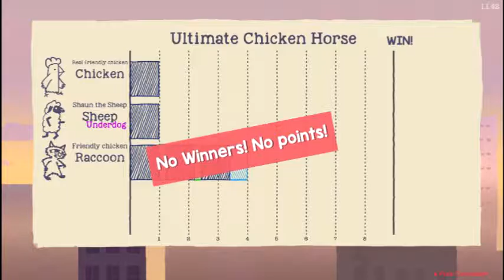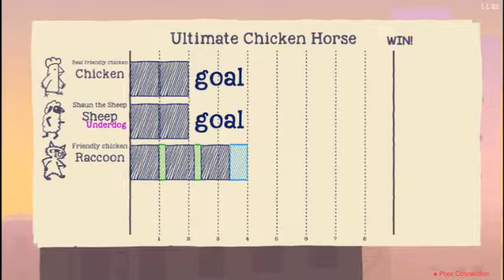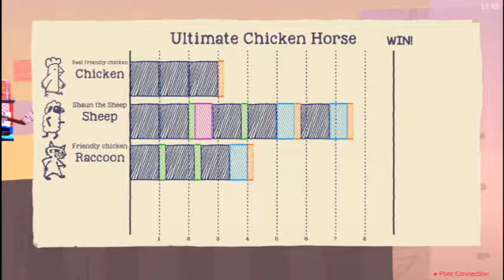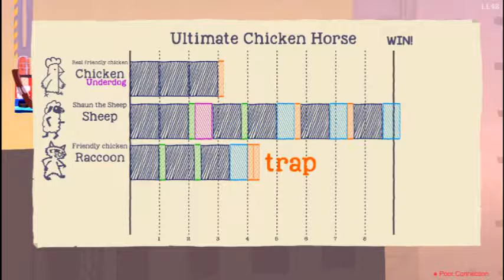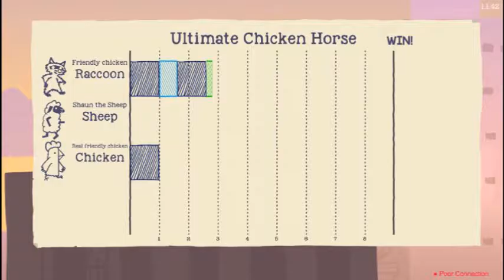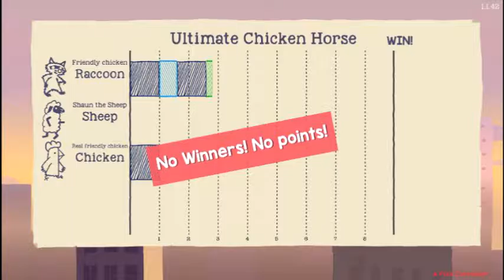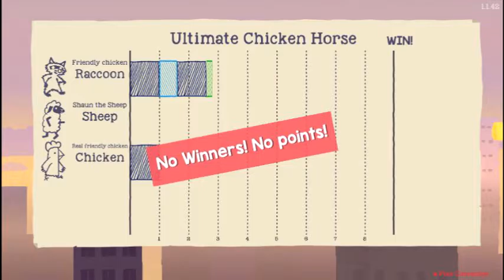Ultimate Chicken Horse - Game of d*cks and teamwork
What happens in the game of coop, vs, and platforming? A whole lot of death and "teamwork". Enjoy?

My favourite part is the poor connection in the corner or MGs' great wall climbing.